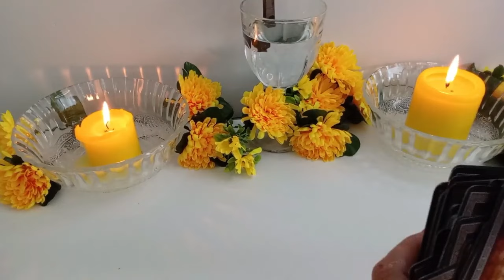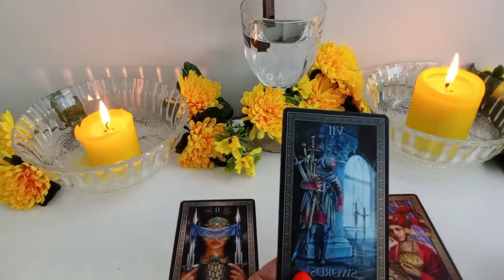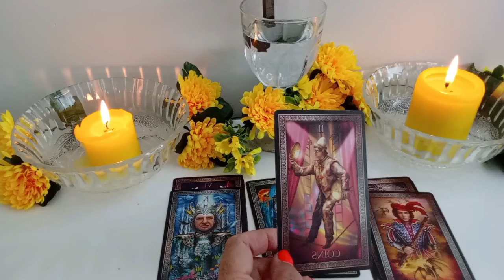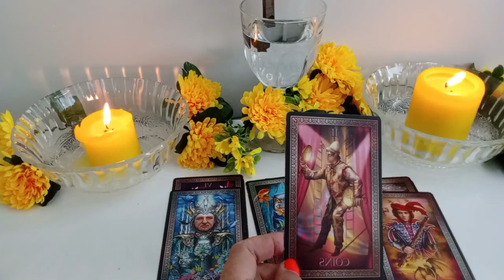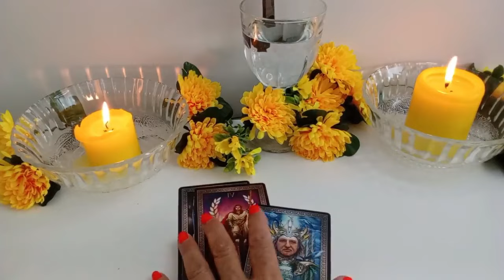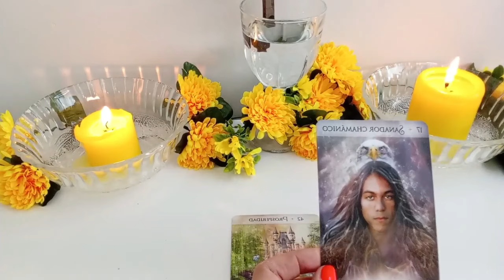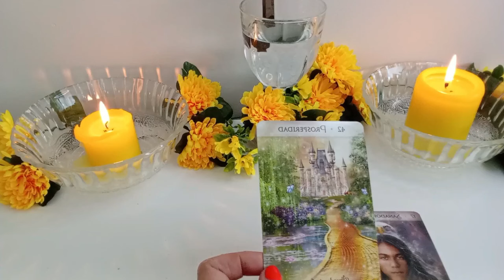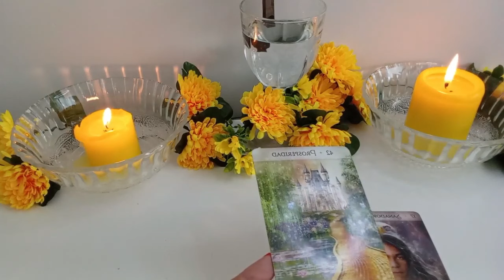𝐄𝐒𝐂𝐎𝐑𝐏𝐈𝐎🆘 EMPIEZAS UNA NUEVA ETAPA DE VIDA❤️ !LLEGARA A TI UN CAMBIO PODEROSO DIVINO✨tarot💖